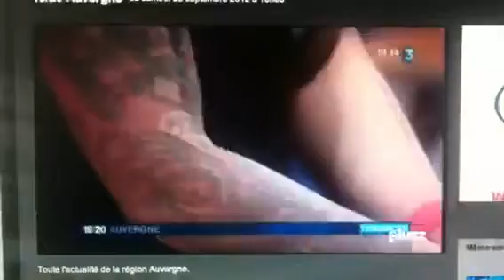Stephane Chaudesaigues convention de tatouage de Montluçon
Convention de tatouage de Montluçon franque trois Auvergne Chaudes-Aigues